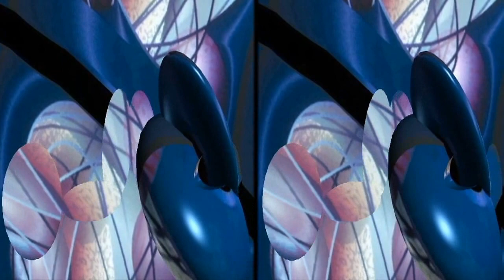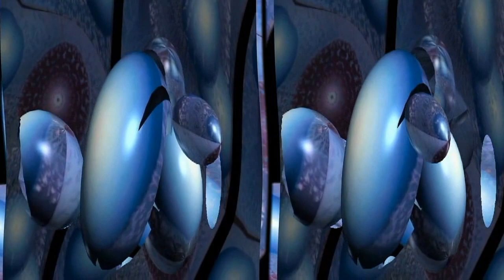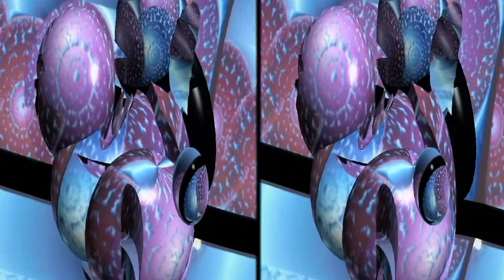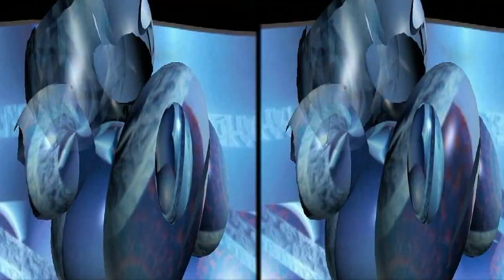Arte, principio attivo a rilascio ritardato (side by side)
cortronico astratto tridimensionale nel formato 3d side by side, finito nel mese di marzo 2017, con la musica di Pedro Guajardo.
ARTE, PRINCIPIO ATTIVO A RILASCIO RITARDATO è l'ultimo episodio del ciclo dedicato a Luigi Nono.  I materiali utilizzati -  al pari dei quattro precedenti ("Prendere in mano lo stesso sogno",   "La ruota del criceto ha smesso di girare",  "Cappuccetto rosso ha mangiato il lupo" e "Uscire trafelati da una scatola di sardine") - provengono da una diafania ("Presencia de Luigi Nono"),  che elaborai nell'agosto del 1992 per una grande manifestazione, organizzata in onore di Luigi Nono dall'associazione culturale Spazio Musica di Cagliari. La diafania in questione racchiude l'omaggio sonoro che cinque musicisti spagnoli tributarono al grande Maestro: Andres Lewin-Richter, Ignacio Saez, Rafael Diaz, Josef  M. Guix e Pedro Guajardo. ARTE, PRINCIPIO ATTIVO A RILASCIO RITARDATO è l'ultima rielaborazione visiva del ciclo, con la musica di Pedro Guajardo ("For Nono - verso la luce").